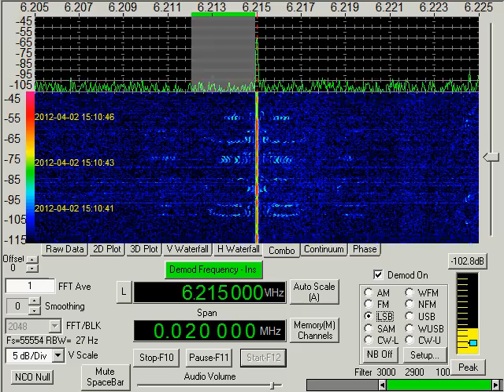Numbers Station, South Korean, V24, new voice, April 02, 2012, 1500 UTC, 6215 kHz, AM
Korean language numbers station V24 with a new voice on 6215 kHz, transmitted in AM mode.  I am monitoring in LSB mode to enhance audio and avoid interference.  THis is the first time I am aware of that the new voice has been used, and I did not get a recording of the entire transmssion, so I am unsure if the callup remains the same format.  The ending is different form past transmissions.

Recorded at my location in the Mojave Desert of California, USA, on April 02, 2011, starting at about 1504 UTC